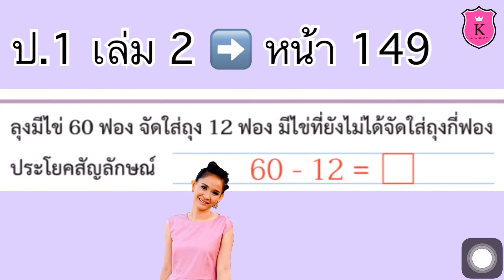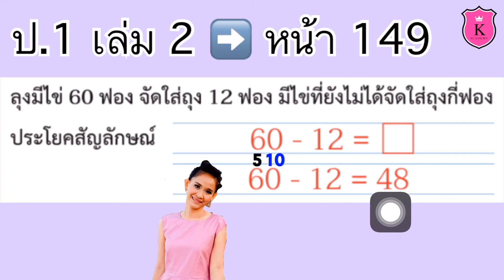คณิตศาสตร์ ป.1 เล่ม 2 หน้า 149 โจทย์ปัญหาการบวกและโจทย์ปัญหาการลบ แบบฝึกหัดคณิตศาสตร์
โจทย์ปัญหาการบวกและโจทย์ปัญหาการลบ